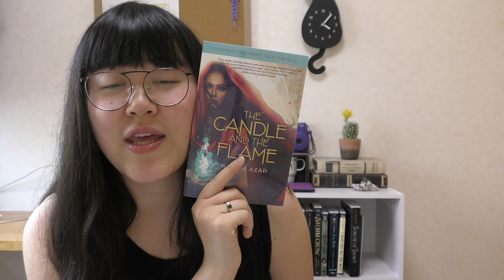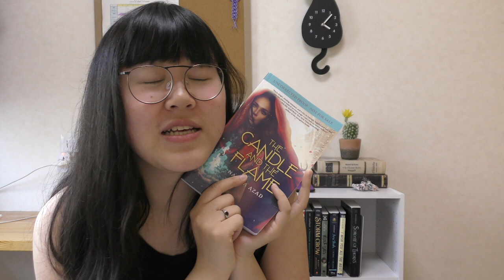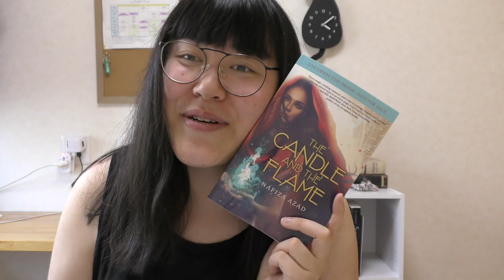The Candle and the Flame by Nafiza Azad | Talk, Thoughts & Feels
hello!